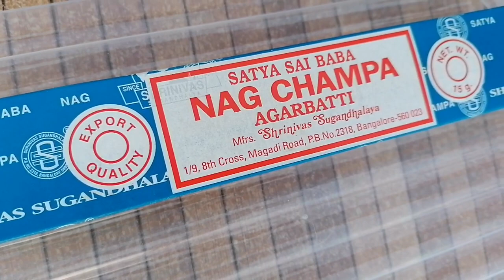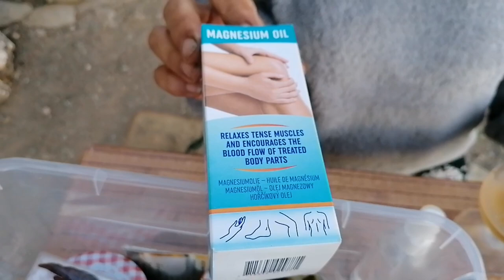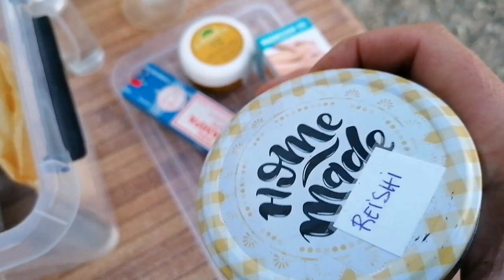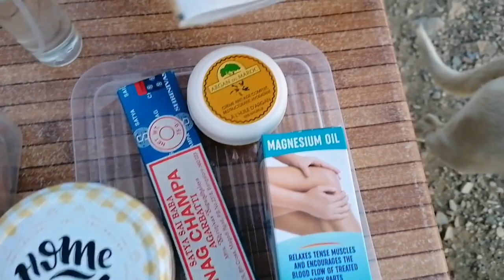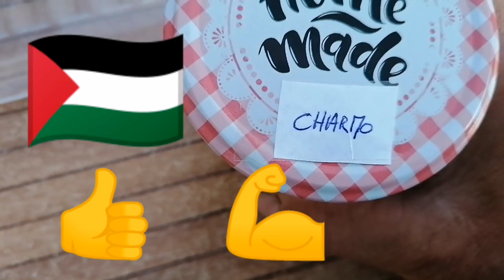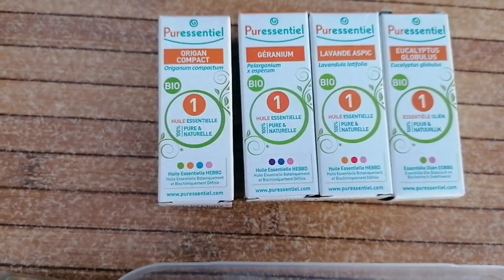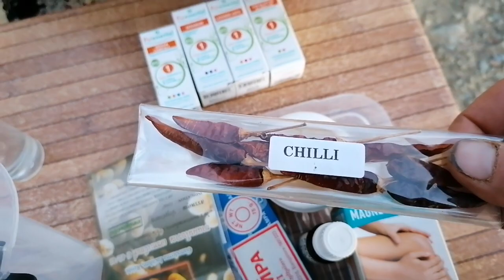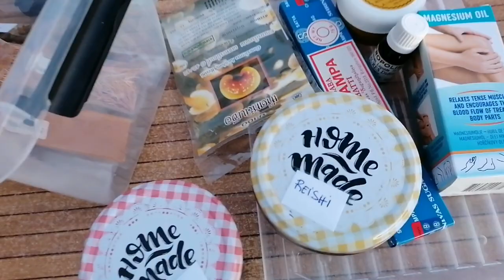Suite terrain: le partage avec Isabelle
Le savoir faire doit se faire savoir

Les savants maudits :

Paul Kammerer
Antoine Béchamp
Jules Tissot
René Quinton
Marcel Ferru
Edgard Nazare
Marcel Macaire
René Jacquier
Antoine Priore
Jean Solomidès
Mirko Beljanski
Loic Le Ribault

mon mail

Site Boycott

Petite vidéo sur le Boycott

-extrait du film, la belle verte, boycott

Madame Monique Pinçon-Charlot qui parle de la "République"

Coline Serreau : Appel au Boycott